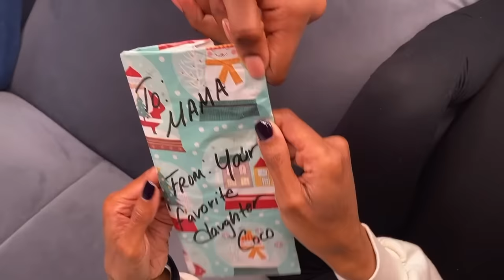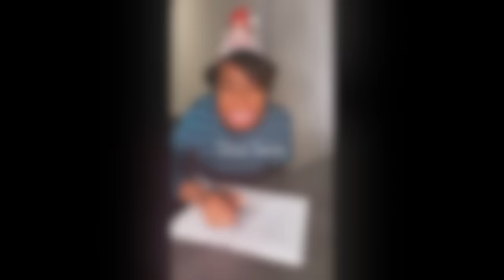A PERFECT CHRISTMAS GIFT! : Coco Just Being Coco: Season 3 Episode 83